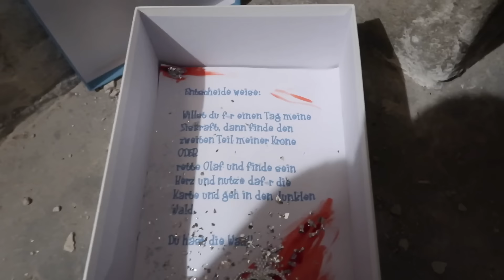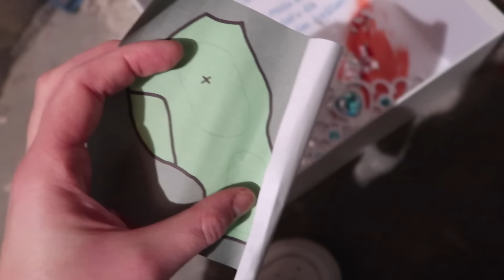ÖFFNE um 3 Uhr nachts niemals ein VALENTINSTAG GESCHENKE BOX von ELSA FROZEN 2 **Olafs SCHNEE HERZ**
♡ ♡♡♡ ♡♡♡ MEHR INFO ♡ ♡♡♡♡♡ ♡♡♡

Musical.ly: @RebekahWing

weitere Videos von mir:

ÖFFNE & TESTE niemals TAKETHISLOLLIPOP Internet SEITE um 3 UHR Nachts ohne FREUNDIN im Haus

NACHSTELLE niemals AMONG US in REAL LIFE in der SCHULE oder im HAUS (ICH als TIKTOK IQ IMPOSTOR)

24 STUNDEN lang NUR DAS KAUFEN was die PERSON vor MIR KAUFT - challenge